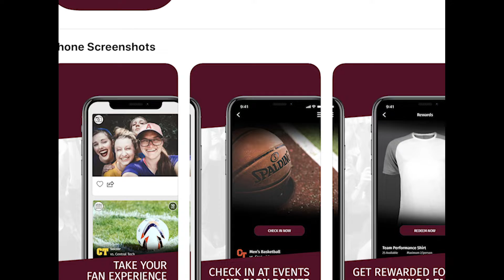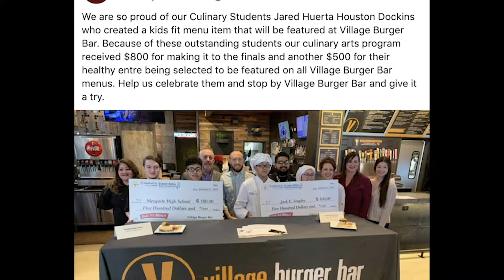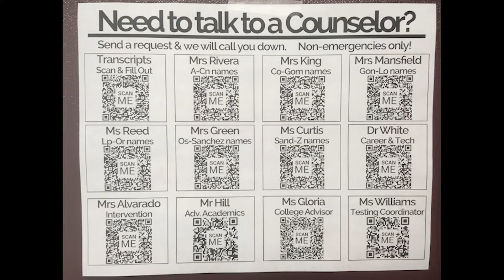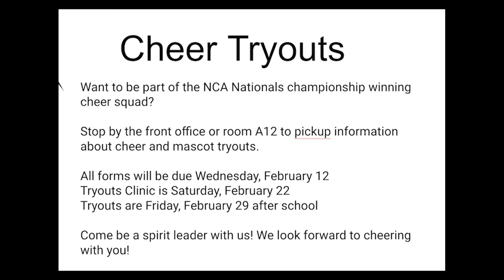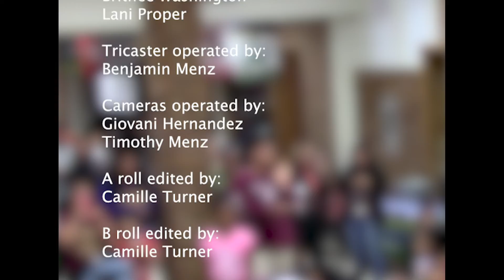1/14/20 Skeetobyte News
News Intro by Savannah Danforth

News closing by Eduardo Moscoso
with music by Giovani Hernandez

Background by:
Gabriel Pineda

Anchors:
Britnee Washington
Lani Proper

Tricaster operated by:
Benjamin Menz

Cameras operated by:
Giovani Hernandez
Timothy Menz

A roll edited by:
Camille Turner

B roll edited by:
Camille Turner

Basketball shots by:
Camille Turner

Other camera work by:
I'Janee & Lluvia

Soccer background by:
Stephanie Salazar

Man-on-Streets shot & edited by:
Carlene Ottah

Man-on-Street music by:
Julianna Mixon

Many pictures provided by MHS Fb & Twitter

Scripted by:
Britnee Washington
Lani Proper

Executive Producer:
Camille Turner